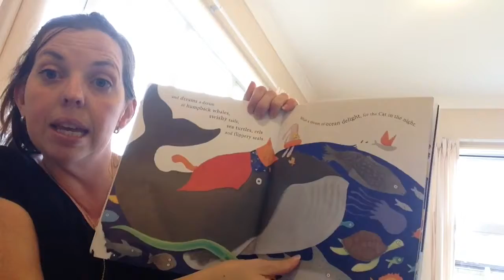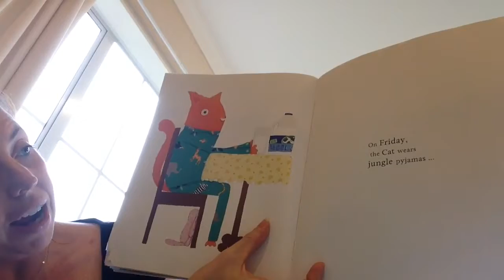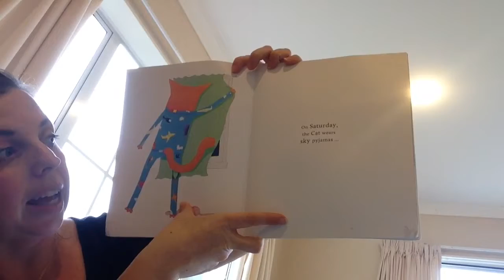16 September 2016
The cats pj's book